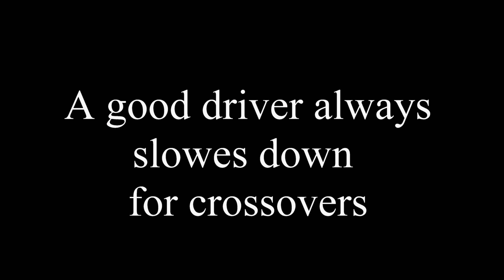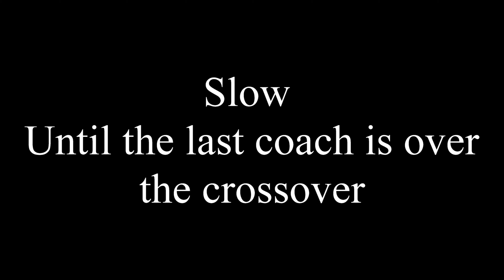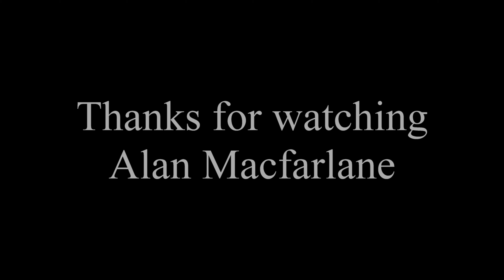Gauge 1 Royal Hudson April 2020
Gauge 1 live steam Royal Hudson running in the garden
Locomotive Accucraft Royal Hudson
coaches Accucraft CP
freight wagons MTH
The video was taken over 2 days Day 1 Passenger and Reefers  8 Behind the loco Day 2  freight 7 and 8 behind the loco.
Second days running was for 67mins from lighting the gas.
11-12 April 2020  C-19 lock down running on my own.
The big bridge is based on Highland Railway Findhorn Viaduct .

Alan Macfarlane